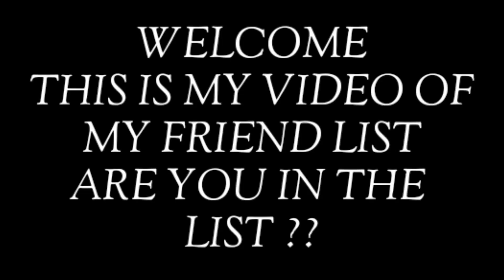Are you my friend in mini militia? 😶‍🌫️ | Complete friends list | da2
mini militia
mini military
minimilitia
mini militia mod menu
mini militia best gameplay
supreme commander only

pros only
mini militia
funny gameplay
mini militia
battle king da2
gamanzo king
mini militia live
battle master
mini militia hack
minimilitia
da2
mini militarymini militia live stream nowmini militia gamemini militia gameplay
militiamini militia battle passmini militia video
mini militia crate openingmini militia pro player
mili militarymini militia hack mod download link
mini militamini militia 1#minimilitia
mini militia hackergamanzo king mini militiamini militiablattle mastermini militia 2mini militia live stream
all in channel battle master mini militiamastaru gaming telugu gta 5mini militia supreme commanderbattle king
mini militia all ranksmini militia classic
techno gamerztechno gamerz mini militiaall in channel mini militia
how to hack mini militiamini military hackermini militia gamanzo king
mini militia malayalammini militia rankmini militia team match
mini miltiamini. militia
all because of you
gamanzO addamili militia
military game